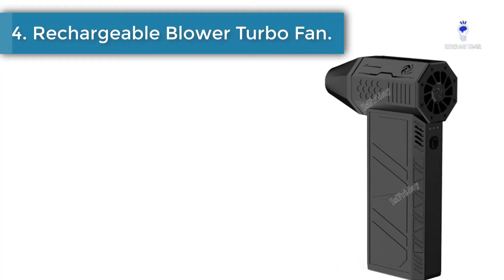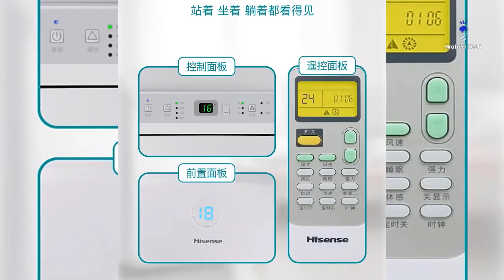🔥 Top 5 Best Portable Air Conditioners in 2024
Hey everyone, in this video we will show Top 5 Best Portable Air Conditioners in 2024

Product Link 👇👇👇

1. Portable Air Conditioner.

2. ZAFRO 10,000 BTU Portable Air Conditioner.

3. BTU Portable Air Conditioner.

4. Rechargeable Blower Turbo Fan.

5. Mobile Air Conditioner.

Amazon's Hottest Discounts:
👉 Best 4k Projector
👉 Best Drone For Flying
👉 Best Gaming Laptop
👉 Best Action Camera
👉 Best Vacuum Cleaner

All information of the product collected from company website or seller e-commerce page that have to bear responsibilities about it. In case of any problem one should have to contact their complain section. dji mini 2,dji,mini 2